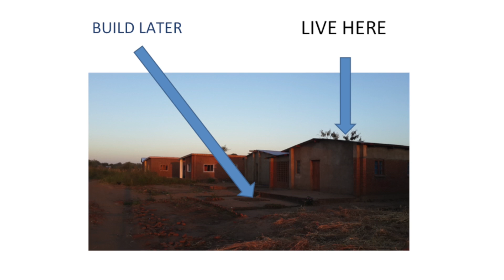Design Strategies for Informal Settlements | Mangaliso Chima | TEDxLilongwe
Mangaliso proposes architectural projects and ideas that can make life in informal settlements better.

Mangaliso Chima is an Architect, with two years of professional experience, graduating from the University of Malawi Polytechnic in 2012. Currently, working with THC Design & Build in Lilongwe as a Design Manager, he has been instrumental in designing and supervising various affordable low cost housing projects. Previously he has worked as a student intern at ArchArt Lab, an architectural firm based in Blantyre before joining the Centre for Community Organization and Development (CCODE) on some Bill and Melinda Gates slum upgrading projects.